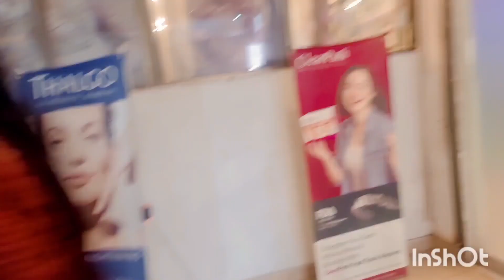Aj Ki Grocery Sath Mein Kia Beti Ko Ghr Sy Pick - Khay Mazedar Pakory